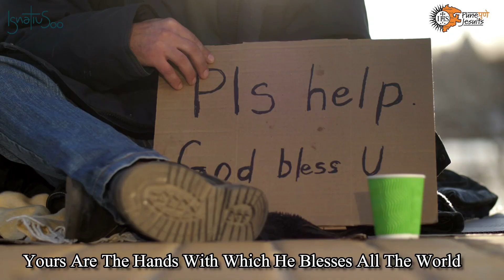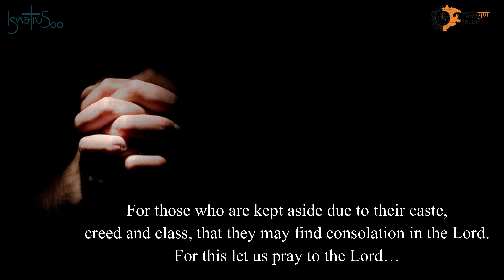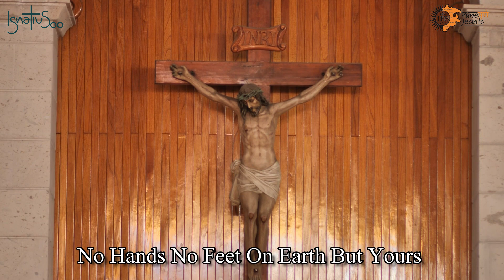"5 Minutes with Ignatius- Identifying with the Poor" (Novena to St. Ignatius of Loyola, Day-7)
Source- Towards Loving Service- By Jesuits at JDV Campus, Pune and VJ, Delhi.
500 Years of Conversion of St. Ignatius of Loyola (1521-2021)

Pune Jesuit Province
Script- Fr. Anthony Tribhuvan SJ, Dn. Francis Lobo SJ
Edited- Sch. Dhivakar Lourdhuraj SJ

Song : Christ Has No Body Now But Yours
Album : Work Songs
Genre :
Writer(s) : The Porter’s Gate Worship Project
Publisher / Copyrights : Royal School of Church Music
Key : D
Theme(s) : Christ, Compassion, Blessing,
Scripture Reference(s)